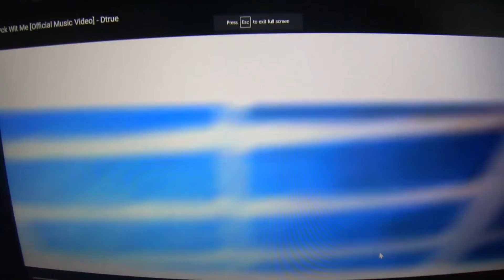Reacting to F*ck Wit Me [Official Music Video] - Dtrue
Credits:

- Prod. by Aksil Beats
- Video Credits : @filmbycd (instagram)

Lyrics:

I don’t wanna pull up to wherever he stay
I just wanna see a milli in my briefcase
And I love it when you all up on ya knees babe
Got me moving fast like I was on a freeway
Bring a friend you know I’m down to have a threeway
I don’t got a rubber I don’t wanna be safe
Cuz I know that life is not a guarantee baby
And I know we never get along these days

Why she always fucking wit me
Why the fuck did ain’t nobody believe
Why I’m flowing cold when I ain’t ever had a degree
Why I know that everybody know I stay wit the heat
Why the fuck did she leave
And I feel I’m stuck in shackles I just wanna be free
What the fuck could it be
I just wanna me
I ain’t ever mean to hurt you I was dealing wit my demons baby why the fuck did I cheat